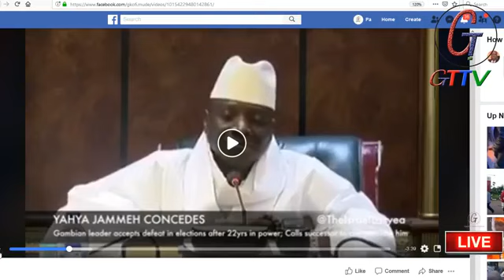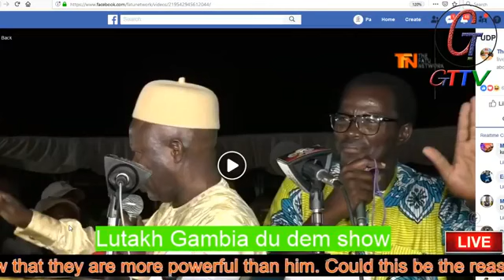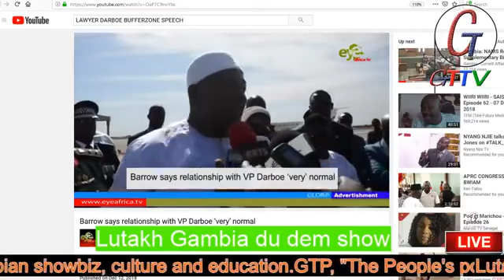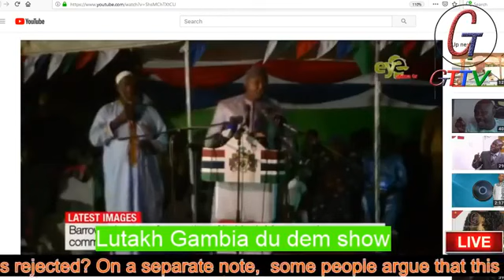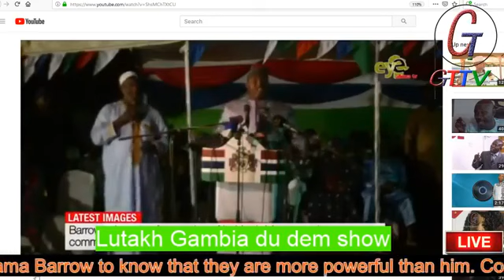LUTAKH GAMBIA DU DEM SHOW UDP VS BARROW YOUTH MOVEMENT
WE ARE LIVE WITH THE LUTAKH GAMBIA DU DEM SHOW WITH PA OUSMAN JOOF.

On today's Lutakh Gambia du dem show, we will be analyzing the relationship between President Adama Barrow and his Vice President Lawyer Ousainou Darboe. Are they in good terms? Is Barrow Youth Movement the problem or is UDP the problem? What is the faith of President Adama Barrow and that if the UDP?

Last week, The Gambia National Assembly rejected the Supplementary Appropriation bill and 2 days later, they approved it. What must have gone wrong or right? Did they approve the full bill? Who and who voted for it?

Find out on the Lutakh Gambia du dem show as we call some NAMS to see what changed.

Find out on the Lutakh Gambia du dem show with Pa Ousman Joof.

Join us now and share your thoughts on this.